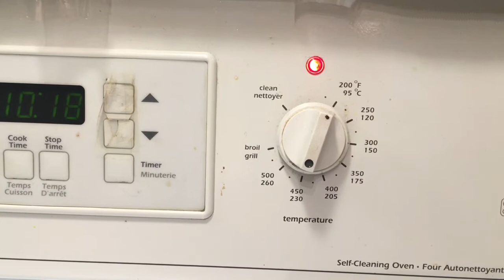Nướng Thịt Heo Xông Khói Với Thơm - Grilled Smoked Ham With Pineapple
Thịt heo xông khói , thơm , mật ông - ham , pineapple, honey